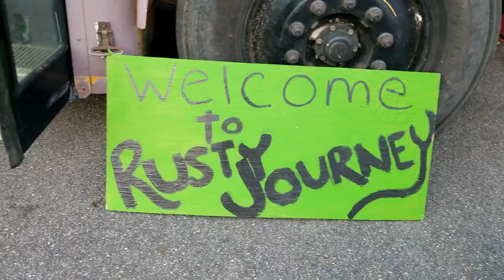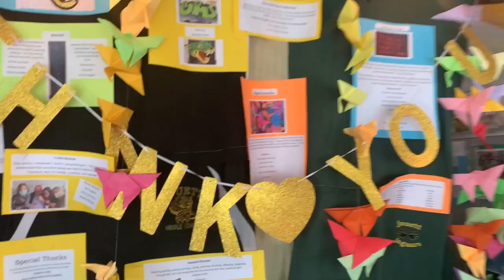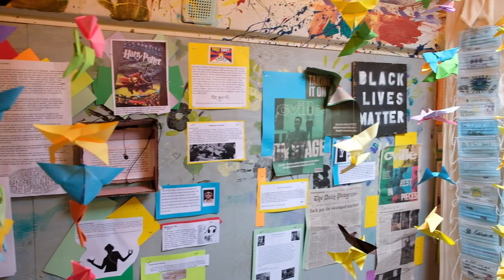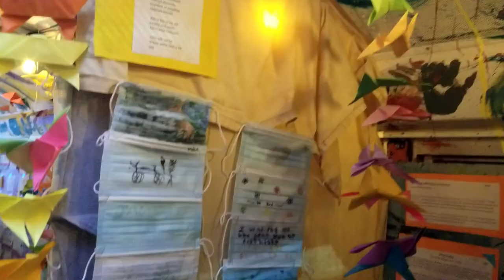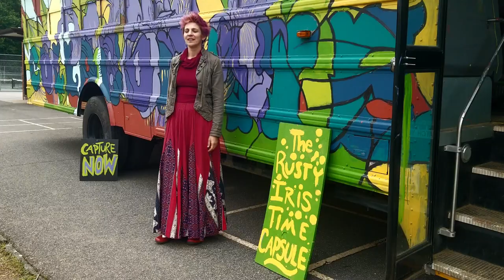The Rusty Iris Art Bus - The Rusty Iris Time Capsule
A middle school uses The Rusty Iris Art Bus as a canvas for exploring the transformation of their school - and themselves - during the COVID-19 pandemic and the renaming of their school.
Cinematography by Dragon's View Imaging
Charlottesville, VA